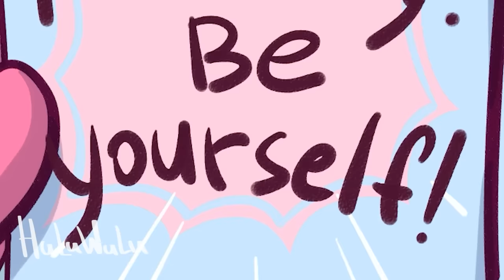TITAN CLOCK MAN DAILY LIFE Animation // Poppy Playtime Chapter 3 Animation